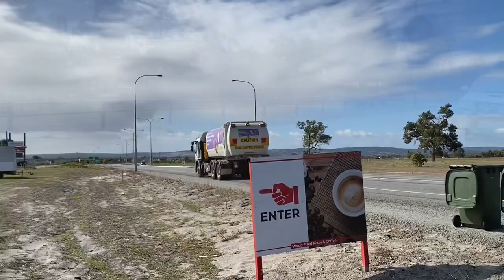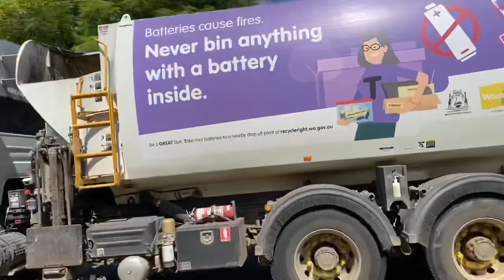SW209 Zooming through the streets of Bullsbrook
Hey guys I filmed this a while ago thanks to the amazing driver for letting me film 👍😊🙂♻️👋😎😀